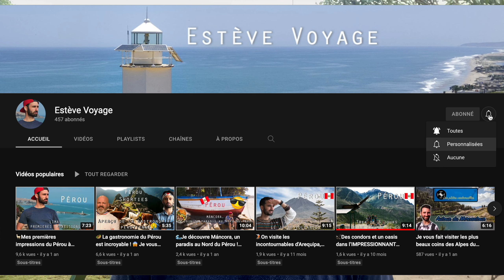🎒Le Trek de la Cité perdue, une aventure de 4 jours au sein de la Sierra Nevada de Colombie !🦎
Vous rêvez de vous prendre pour Nathan Drake dans Uncharted ou Indiana Jones, aventurier au milieu d'une jungle luxuriante ? Le trek de la Ciudad perdida en Colombie est fait pour vous !
Je vous emmène le long de cette sortie de 4 jours au sein de la Sierra Nevada de Santa Marta en Colombie. C'est au cours de ce périple que vous pourrez rencontrer différentes tribus indigènes dont les wiwas et en apprendre plus sur leurs us et coutumes. Il est obligatoire de prendre une agence pour pouvoir entrer dans cet endroit préservé et régulé. De mon côté je suis passer par wiwa qui a la particularité d'employer des personnes issues des tribus originelles.

A propos de moi:

Digital nomade passionné de voyages, je vous fais découvrir des endroits qui méritent le coup d'oeil, que ce soit pour le tourisme ou pour s'expatrier, armé de mon drone et de ma caméra.
Actuellement au Pérou, je vous partage mon expérience du pays, des bonnes adresses et de magnifiques lieux à découvrir

Mon équipement :

Drone : DJI Mavic air 2
Appareil photo/vidéo : Panasonic Lumix g90
Micro : Rode
Appareil vlog : DJ Osmo pocket
Téléphone : Iphone 13 Pro Max

Musiques :

Dekobe - Fantasy
Dekobe - Another time
Dekobe - Side